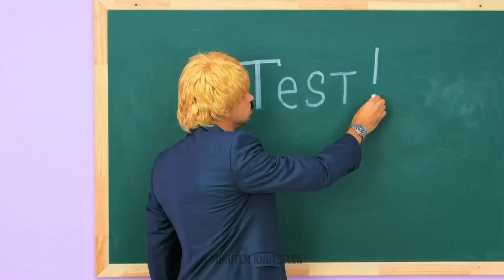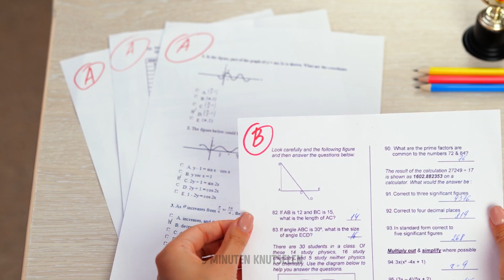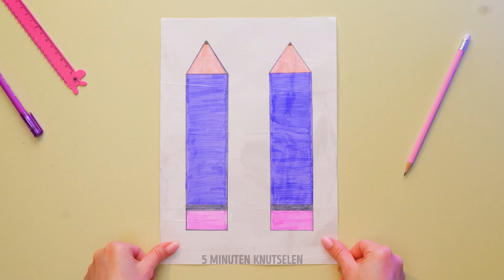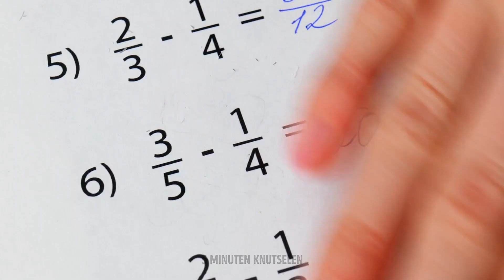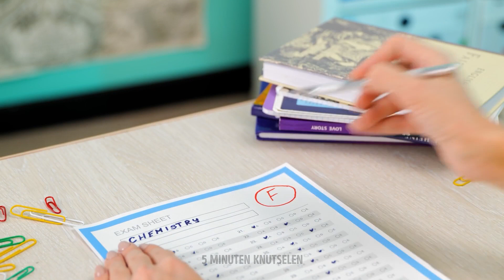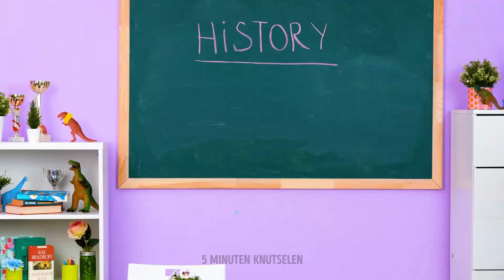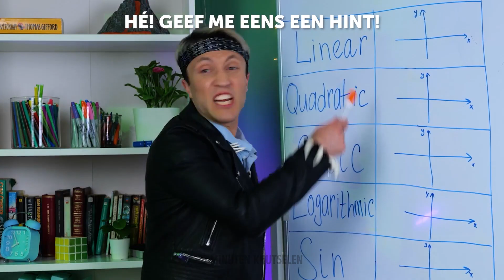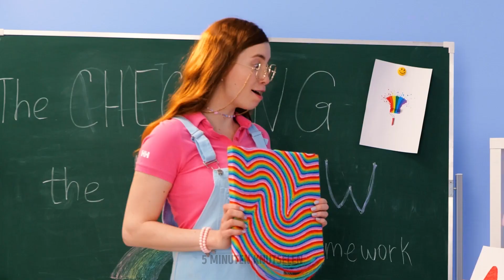Geniale schoolhacks. Slimme DIY-trucs die je tijd zullen besparen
Ben jij het ook zat om uren te besteden aan school- en huiswerk? Wil je tijd besparen en je schoolleven makkelijker maken? Dan moet je deze video kijken! 😍 Wij hebben de meest geniale schoolhacks en slimste DIY-trucs verzameld die je zullen helpen om slimmer, niet harder te leren. Van het maken van je eigen leerschema tot je eigen leerhulpmiddelen, zullen deze hacks je tijd helpen besparen en je schoolleven efficiënter maken.

Dus of je nu op de middelbare school of op de universiteit zit, zijn deze hacks perfect voor jou. Kijk nu, en begin je schoolleven makkelijker te maken! ✅

TIJDSTEMPELS:
00:19 - Geniale schoolhack
00:52 - Experiment met baksoda
01:28 - Gave rekentruc
02:01 - 3D-penknutsel